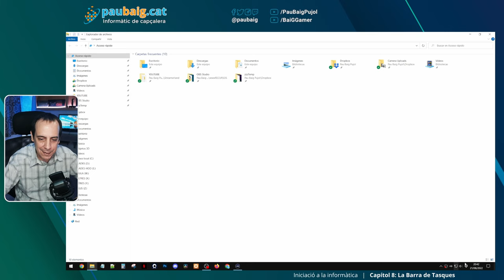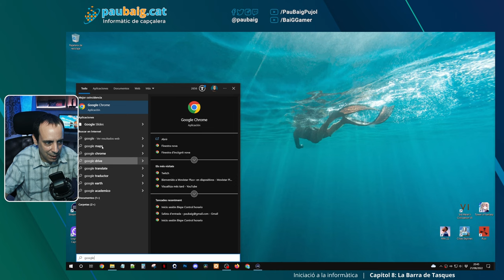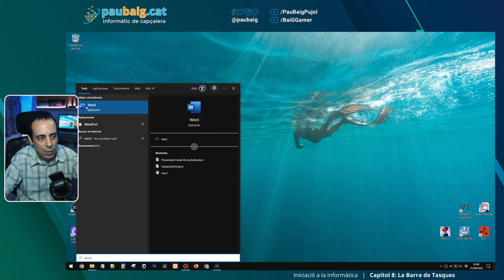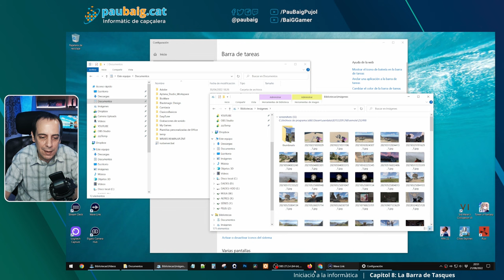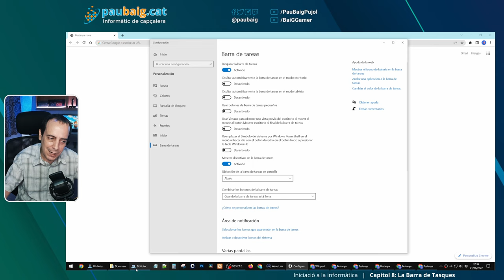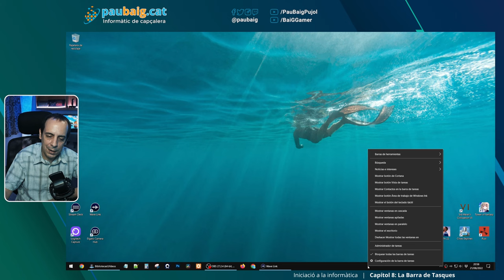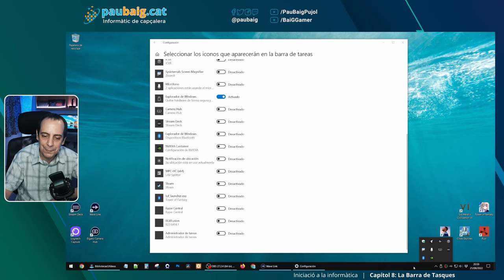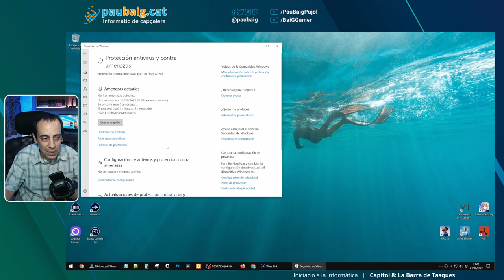La barra de tasques · INICIACIÓ #08 · Informàtica en català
En aquest capítol veurem com configurar la barra de tasques de Windows 10: desactivar coses, afegir o eliminar icones a la barra, moure-la de lloc, poder visualitzar les etiquetes de les finestres obertes... També repassarem l'àrea de notificacions de la dreta.

⏰ CAPÍTOLS
00:00 Introducció
00:16 Activar/desactivar elements
04:20 Ancorar/desancorar programes
06:40 Mostrar etiquetes de les finestres
12:13 Moure de lloc la barra
12:48 Icones àrea de notificació
16:02 Notificacions
18:34 Comiat

❗ Iep! A continuació veureu l'equip que utilitzo per crear aquest contingut, amb enllaços d'afiliat. Si compreu alguna cosa a través d'un d'aquests enllaços, us costarà el mateix, però jo rebré una petita comissió del sr. Amazon 😃😘

🖥 LA CAIXA
4 ventiladors LED RGB de Corsair per reemplaçar els que portava la caixa

🎙 PERIFÈRICS STREAMING
50 en 1 Accessoris per càmera esportiva GoPro
4 bombetes LED intel·ligents de 10W similars a aquestes

paubaig.cat,paubaig,baig,informàtica,català,divulgació informàtica,en català,divulgació informàtica en català,divulgació,nivell zero,informàtica nivell zero,principiants,creadors.tv,youtubers.cat,gaming.cat,windows